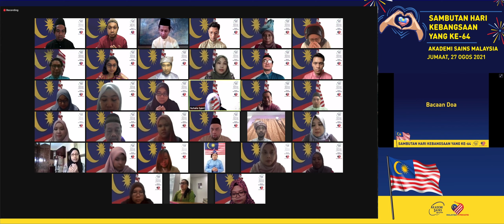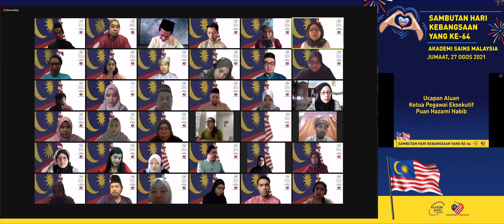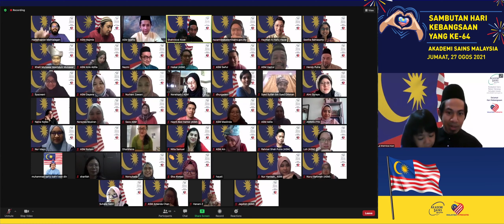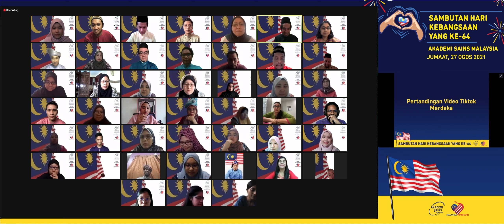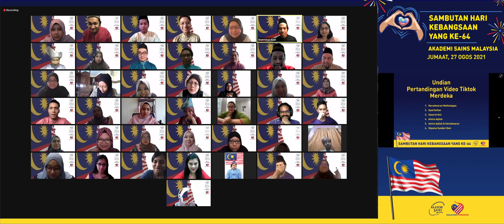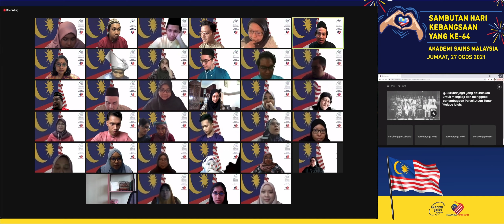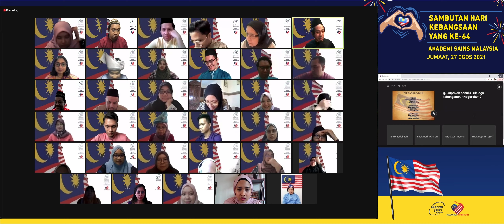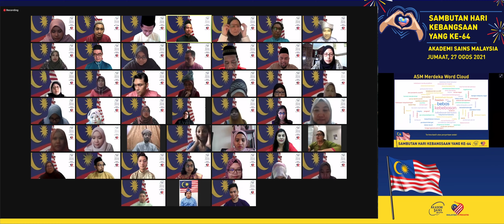Sambutan Hari Kebangsaan yang ke-64 Akademi Sains Malaysia